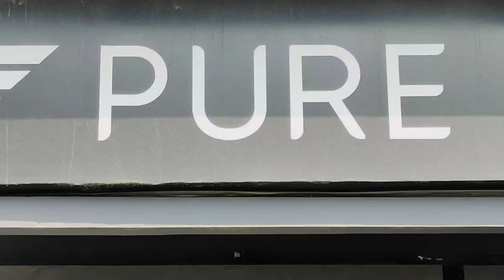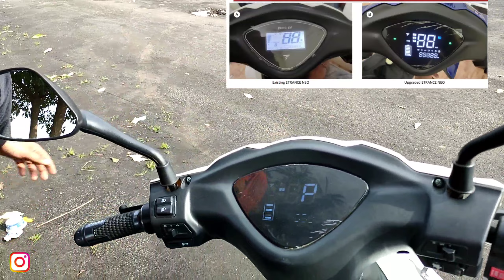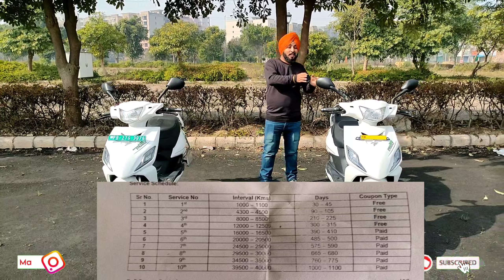PURE EV ETRANCE NEO *LATEST GENERATION* 2022 REVIEW | Etrance Neo Electric Scooter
Ajj di iss video ch tuc dekhoge Pure EV Etrance Neo Latest Generation 2022 Electric Scooter Product Review .

Dealer Details :
SUKHNAAZ AUTOMOBILES
SCO 9, Shivalik City, Kharar Landran Road, Sector 127, SAS Nagar, Mohali

1. Realme 7 Pro
2. Boya Mic (20 Feet Long Wire)
3. Wireless Mic (Bluetooth)
4. Gimbal
5. Sony ZV1 camera with grip
6. Sony ZV1 camera without grip
7. Tripod
8. 2nd Tripod
9. Gorilla Tripod
10. Ringlight with stand

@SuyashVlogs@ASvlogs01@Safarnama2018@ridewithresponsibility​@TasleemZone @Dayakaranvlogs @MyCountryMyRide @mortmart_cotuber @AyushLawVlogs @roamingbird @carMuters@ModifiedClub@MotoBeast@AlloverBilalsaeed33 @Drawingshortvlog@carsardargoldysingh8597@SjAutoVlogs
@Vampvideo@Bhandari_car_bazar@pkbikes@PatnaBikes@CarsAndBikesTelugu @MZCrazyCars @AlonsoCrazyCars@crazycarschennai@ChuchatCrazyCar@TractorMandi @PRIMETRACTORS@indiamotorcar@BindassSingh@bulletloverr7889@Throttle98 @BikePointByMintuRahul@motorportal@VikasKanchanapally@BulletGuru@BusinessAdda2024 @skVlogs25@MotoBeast